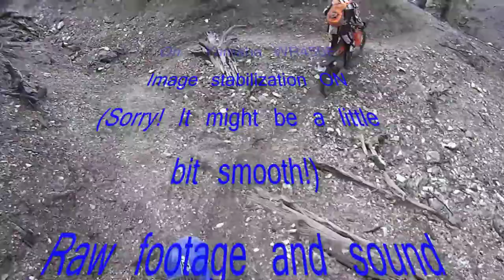HIDDEN VALLEY - The Most Beautiful Trail Ever (Single Track)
I WILL NEVER TELL YOU WHERE IT IS BUT I MIGHT TAKE YOU THERE IF YOU ARE GOOD!!!
If you like this video you can Support this Chanel by visiting the links below at no extra cost to you. These cheapskate deals I found, purchase, love and now you can enjoy them too simply click the links and make a purchase, you will not be charged extra but Amazon will sponsor my adventure!